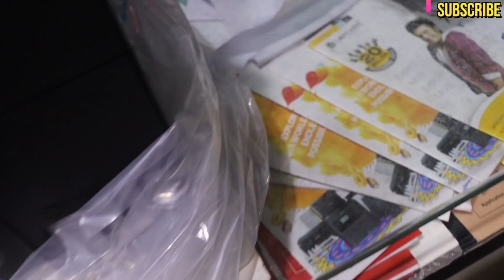EPSON L14150 UNBOXING IN TAMIL MOST WANTED MODEL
ALSO PLACE U R ORDER
WEBSITE r ANROID APP

SUNDAY HOLIDAY

FREE DOOR DELIVERY ALL OVER SOUTH INDIA,